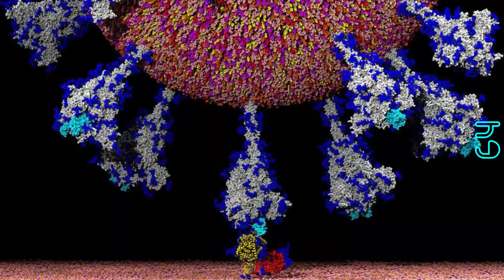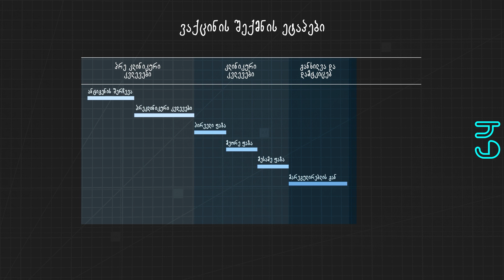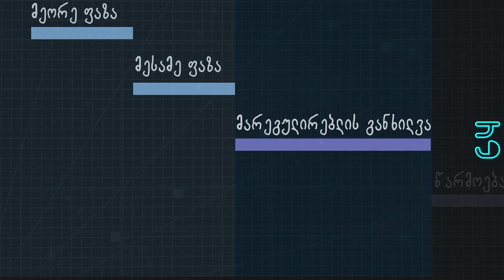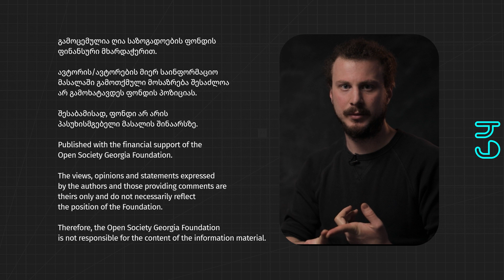როგორ შეიქმნა კოვიდის ვაქცინები ასე სწრაფად?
კოვიდ-19-ის პანდემიის დაწყებასთან ერთად უმეტესობა მაინც ამბობდა, 2021 წლის შემოდგომამდე შეუძლებელი იქნებოდა კორონავირუსის ვაქცინის შქმნა.
მაგრამ 2021 წლის დასაწყისში უკვე გვქონდა ეფექტური კოვდ ვაქცინები.
მაგრამ როგორ ასე სწრაფად? ვაქცინის შექმნას საშუალოდ 15 წლამდე სჭირდება და სანდოა თუ არა ვაქცინა, რომელიც 1 წელიწადში შეიქმნა? ხომ არ გამოტოვა უსაფრთხოების კონტროლის რომელიმე საფეხური?

00:00 - 00:19 - შესავალი
00:19 – 00:47 - ხომ არ გამოტოვა ვაქცინამ უსაფრთხოების შემოწმების რომელიმე საფეხური?
00:47 – 01:40 - სარსის გამოცდილება
01:40 – 02:14 - ცოდნა „სპაიკ ცილების“ შესახებ
02:14 – 03:04 - როგორ შეიქმნა კოვიდის ვაქცინები ასე სწრაფად?
03:04 – 04:20 - რაში დავზოგეთ დრო ვაქცინების შექმნისას?
04:20 – 04:55 - შეჯამება
04:55 – 05:23 - სცენა ტიტრების შემდეგ 😊